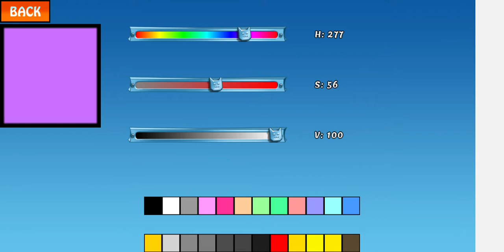my characters in nyan cat